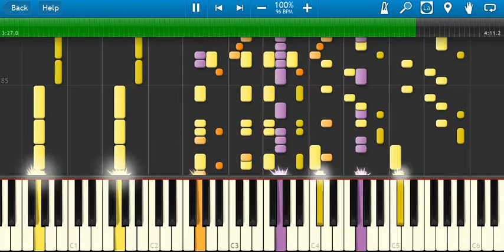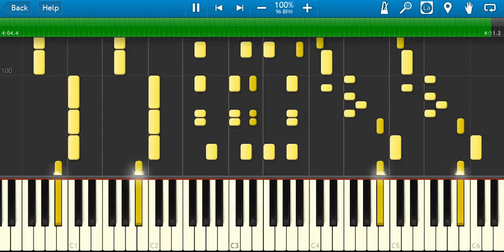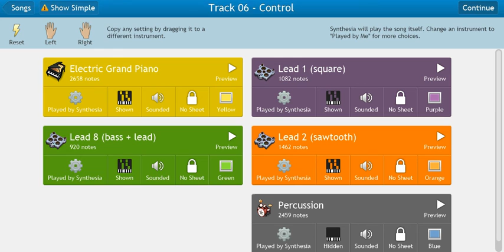Track 06 - Control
Hey, guys! Good to see you!
While not swung like Insert is, this piece still relies on a blues scale predominately. I had a lot of fun making this one, and quite often found myself bobbing my head while it was playing back!